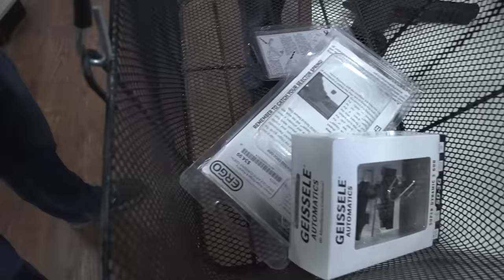I Put $5,000 worth of Gucci Gear on a Junk Rifle: I kinda like it now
Install Raid for Free ✅ IOS/ANDROID/PC and get a special starter pack 💥 Available only for the next 30 days